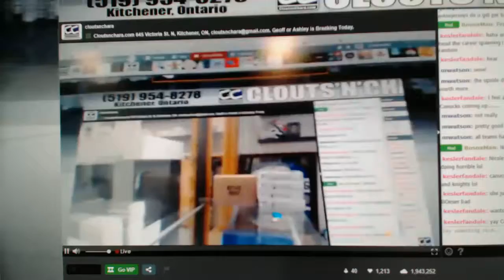Multi Randoms - C&C 8411